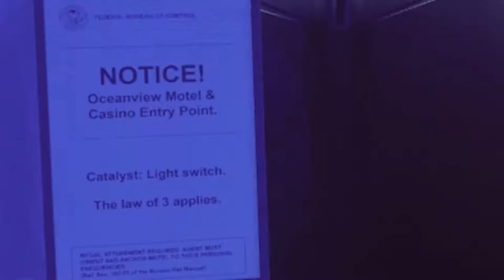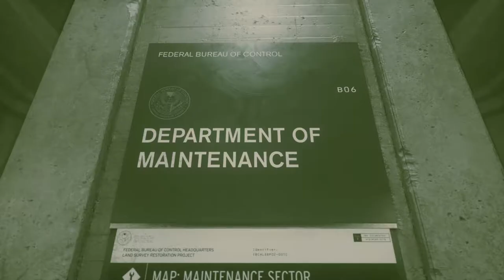DJ Plays Control [4] - The Hotline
Ring ring ring ring ring
BANANAPHONE